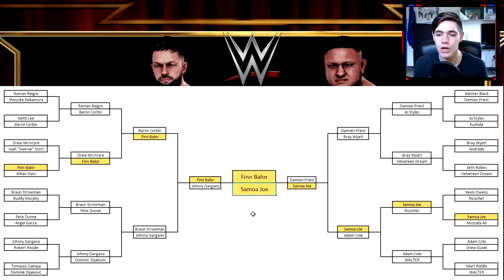King of the Ring FINALE! WWE 2K20 Universe Mode | Soldiro [Deutsch] #40